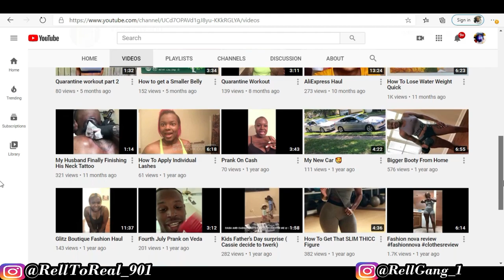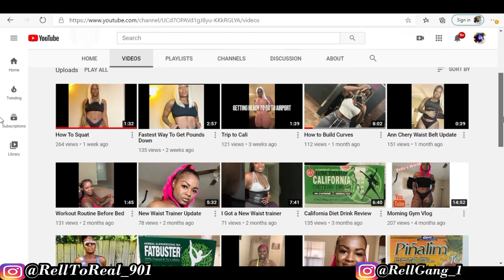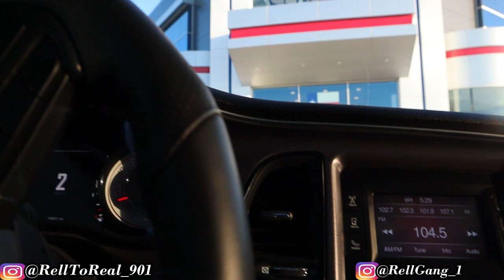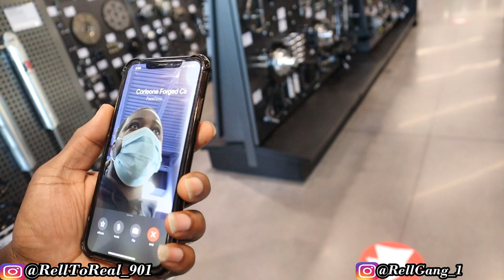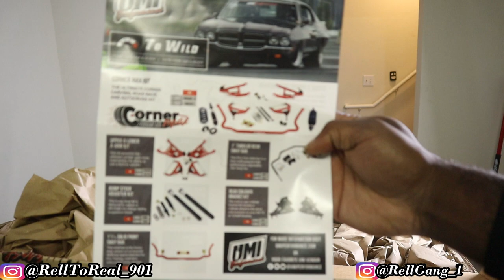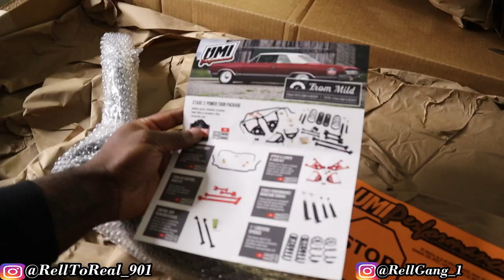UMI PERFORMANCE PARTS FOR MY CUTLASS AND THEY SENT TO WRONG ONE!!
RAFFLE TICKETS LINKS AT $100 2 ENTRIES (as many as you want) 2nd Place Win $1000